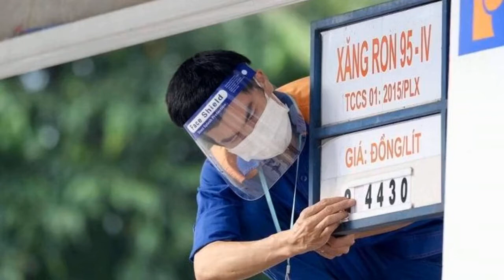Giá xăng hôm nay 21/1 bao nhiêu tiền 1 lít?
Ngày hôm nay 21/1 là ngày Liên Bộ Công Thương - Tài chính điều chỉnh giá bán lẻ xăng, dầu tại thị trường trong nước. Vậy giá xăng, dầu trong nước hôm nay 21/1 sẽ tăng hay giảm? Giá xăng hôm nay bao nhiêu tiền 1 lít?Theo đó, nếu Liên Bộ trích lập và không chi Quỹ BOG thì giá xăng, dầu có thể tăng từ 500 – 700 đồng/lít. Tuy nhiên, nếu Liên Bộ chi Quỹ thì giá xăng, dầu có thể sẽ tăng thấp dưới mức 500 đồng/lít.
Theo dự đoán của một số chuyên gia trong lĩnh vực xăng dầu nhận định, nhiều khả năng kỳ điều chỉnh hôm nay 21/1, Liên Bộ sẽ tiếp tục điều chỉnh tăng giá các mặt hàng xăng, dầu.
Theo quy định mới, kể từ ngày 2/1/2022, kỳ điều hành giá xăng dầu sẽ được giảm từ 15 ngày xuống còn 10 ngày. Như vậy, ngày hôm nay 21/1 là ngày Liên Bộ Công Thương - Tài chính điều chỉnh giá bán lẻ xăng, dầu tại thị trường trong nước.
Trong khi đó, ở chu kỳ trước, giá xăng RON92 chỉ ở mức 91,17 USD/thùng; xăng RON95 là 93,14 USD/thùng và dầu diezel chỉ có giá 90,73 USD/thùng.
Trước đó, tại kì điều hành giá xăng ngày 11/1, Liên Bộ Công Thương - Tài chính đã điều chỉnh giá xăng E5 RON 92 bán lẻ trên thị trường là 23.159 đồng/lít; giá xăng RON 95-III là 23.876 đồng/lít; giá dầu diesel 0.05S là 18.239 đồng/lít; giá dầu hỏa 17.138 đồng/lít; giá dầu mazut 180CST 3.5S là 16.362 đồng/kg.
Vậy giá xăng, dầu trong nước hôm nay 21/1 sẽ tăng hay giảm? Giá xăng hôm nay bao nhiêu tiền 1 lít?
Theo dữ liệu cập nhật từ Bộ Công Thương cho thấy, đến ngày 13/1/2022, bình quân giá xăng dầu tại thị trường Singapore như: xăng RON92 để pha chế xăng E5 RON92 là 95,8 USD/thùng; xăng RON95 là 97,3 USD/thùng; giá dầu diesel đang ở mức 7,76 USD/thùng.
Như vậy, mặc dù giá thành phẩm xăng dầu tại thị trường Singapore có tăng và giảm nhưng bình quân vẫn tăng khoảng 4% so với thời điểm trước ngày 11/1.